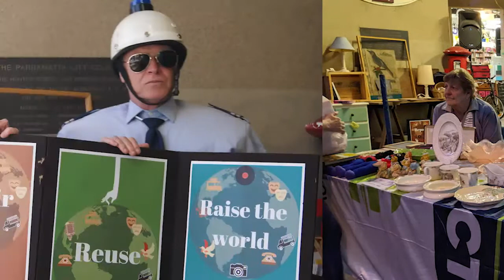Parra Pickers Trash & Treasure Market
Parrapickers is a night market in Parramatta, tucked away in the corner of Hunter street. This night market hosts a range of pre-loved, secondhand, vintage and bric- a- brac stalls where you will find an array of everything that was once owned and pre-loved, and that is now ready for a new home.
The stalls are held by not-for-profits, social enterprises and individuals.
ParraPickers December market has a bunch of special DIY workshops.
There will be entertainers, kids activities and food options to kickstart your weekend into. Make this your last stop for all your last-minute Christmas Shopping.

Drop by, stroll through and witness the spectacle of secondhand shopping at your very own nearby Parramatta CBD. Don't miss it for the world!